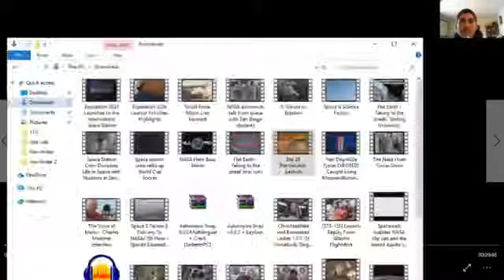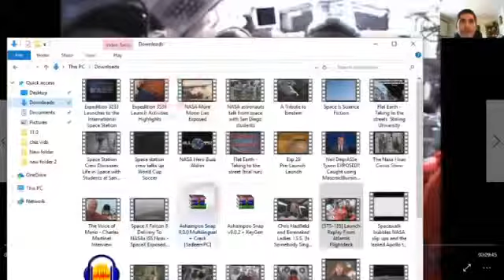Nasa Hoax Never Any Proof Just A Bunch A Satanic Clowns And Cut Scene Fakery